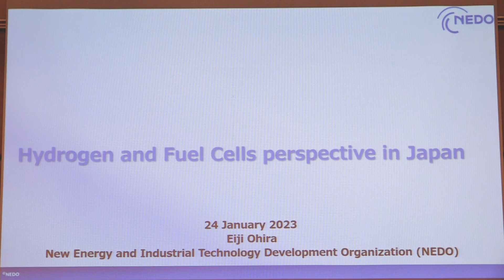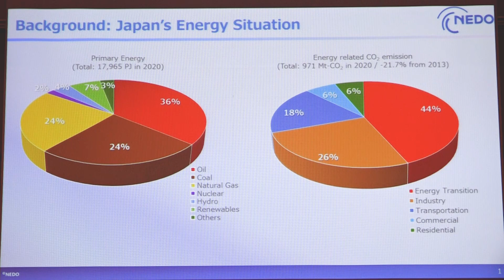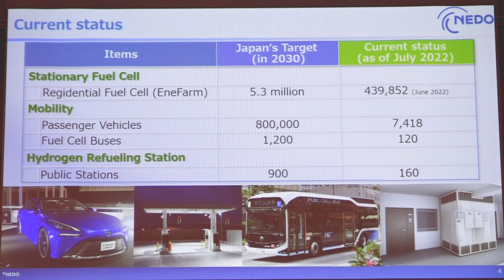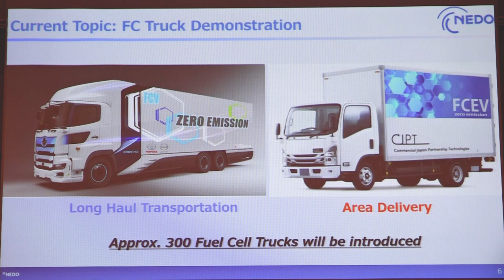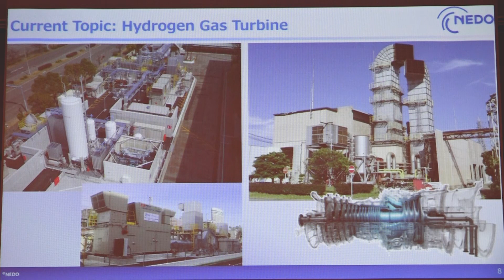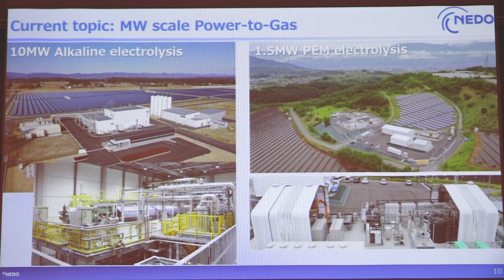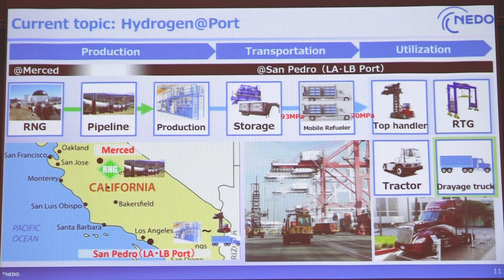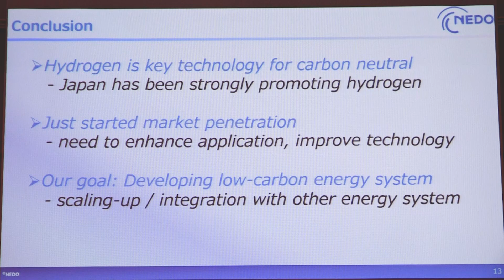Overview of Hydrogen R&D and Hydrogen Valleys in Japan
Keynote Speech by
Mr. Eiji OHIRA, Strategic Architect, Fuel Cell and Hydrogen Technology Office of NEDO